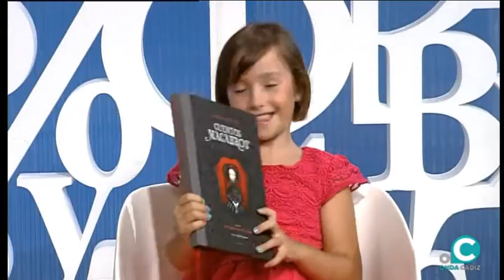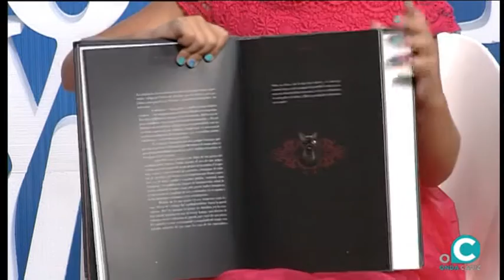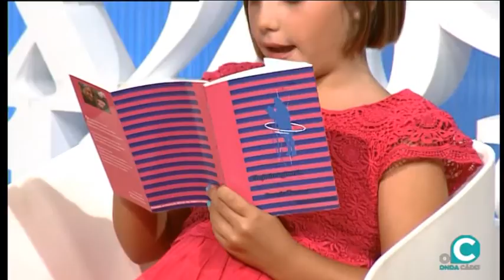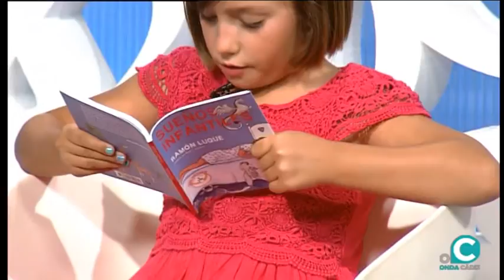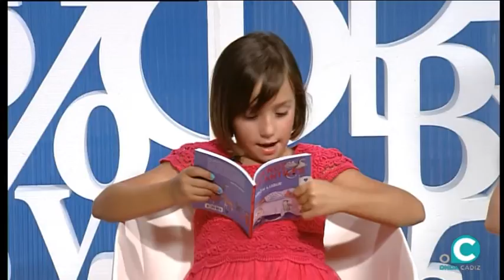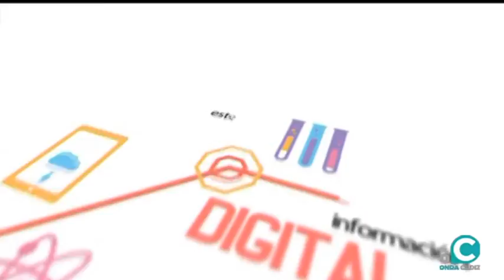LA BUENA EDUCACIÓN 03 07 19 1